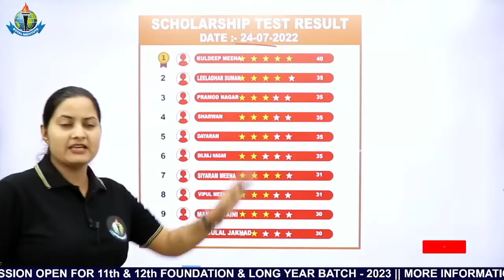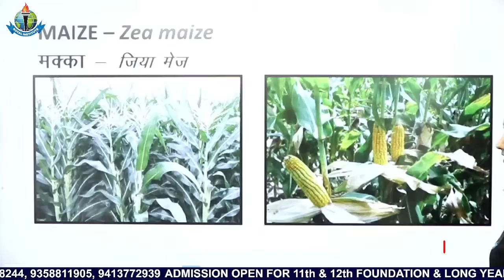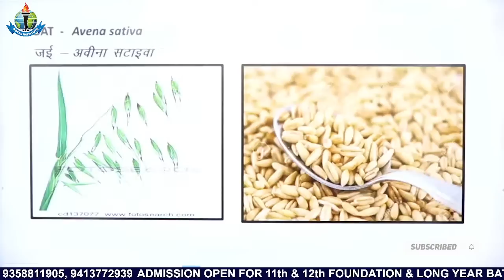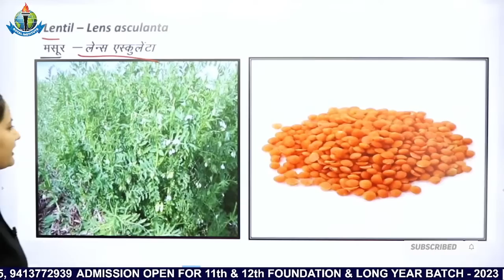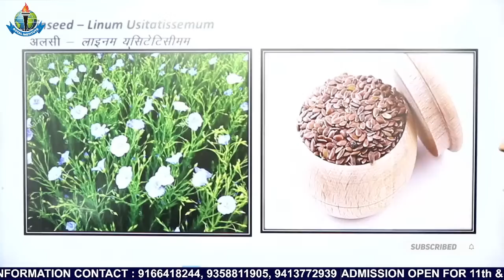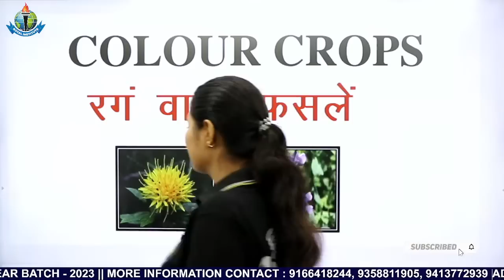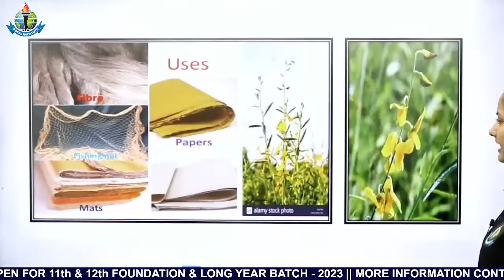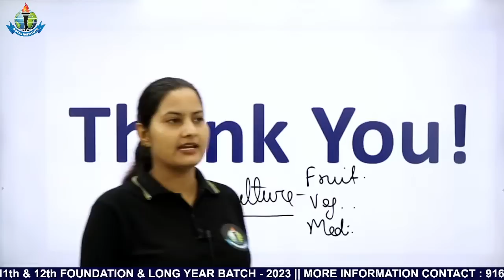कृषि पर्यवेक्षक 2022-23 || Agriculture Supervisor New Vacancy || Royal Institute Udaipur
11th  Years of Success Legacy, ROYAL has become the most Trusted Career
Competition provider.